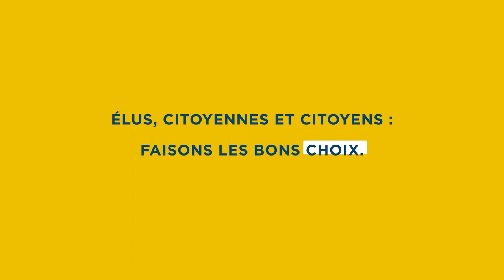Folklore populaire: Hiver 2023 Ép07 - Folklore populaire hiver 2023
06 mars 2023

Cette semaine au Folklore populaire nous recevons Gilles Breton, Jules Couture, Louisette Bonneville et Yvette Caron.

EM-HV23-FOLK-007-HD